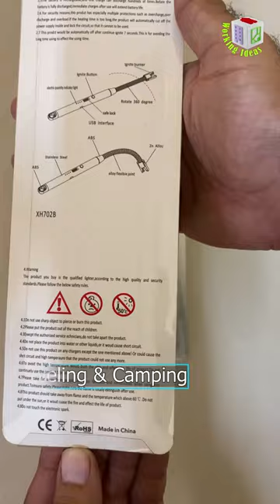Electric Lighter With USB Charger Cable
Electric Lighter With USB Charger Cable for Camping
Working Ideas